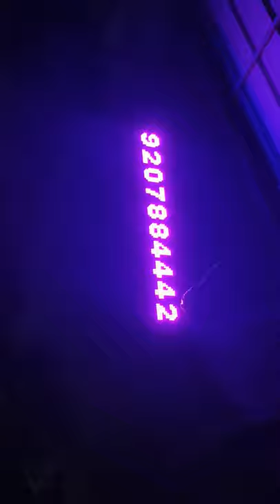led scrolling display board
We are here provided you to view the machine parts, fixing, cracking, software installation and assembling.